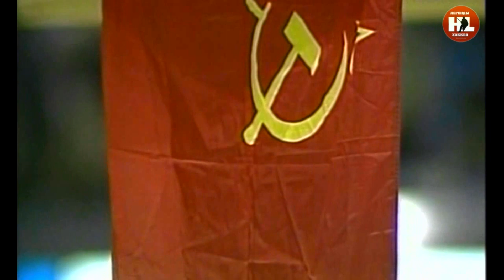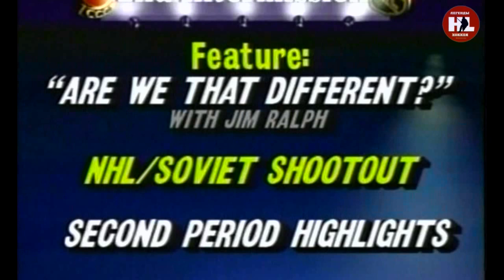06.01.1991. Суперсерия. (HD) Эдмонтон Ойлерз | 1991. Edmonton Oilers - CSKA Moscow. 01/06/1991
Друзья в нашем сообществе ВК вы найдете огромный видеоархив интересных и вечных моментов истории мирового хоккея.
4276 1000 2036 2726 (VISA)
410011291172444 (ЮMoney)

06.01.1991. Суперсерия. Эдмонтон. 5350 зрит.
Эдмонтон Ойлерз - ЦСКА 4:2 (1:0,2:0,1:2).
Судьи: Р.Хоггарт, М.Цвик, Р.Асселстайн
Эдмонтон: Такко (2); Джозеф, Лоу, Бойкебум (4), Лэмб, Мерфи, Андерсон (2), Тикканен, Грэйвз, Мактэвиш, Бухбергер, Симпсон, Семенов, Джелинас, Г.Смит, Муни, Вязьмикин, Клима.
ЦСКА: Михайловский; Бякин, Константинов, Брезгунов, Зубов, Кравчук, Малахов, Стельнов; Немчинов, Масленников, Давыдов, Каменский, Востриков, Хмылев, Малков, Гордиюк, Коваленко, Костичкин, Чибирев.
Голы:
15.27 1:0 Лоу (Андерсон, Симпсон).
31.18 2:0 Андерсон.
47.42 3:0 Мерфи (Грэйвз, Джелинас).
50.37 3:1 Малахов (Константинов, Каменский).
53.13 4:1 Симпсон (Лэмб, Андерсон).
57.03 4:2 Бякин (Малков, Востриков).
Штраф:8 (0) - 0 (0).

01/06/1991. Super Series. Edmonton. 5350 pts.
Edmonton Oilers - CSKA 4:2 (1:0.2:0.1:2).
Referees: R. Hoggart, M. Zwick, R. Asselstein
Edmonton: Tacco (2); Joseph, Lowe, Boykeboom (4), Lamb, Murphy, Anderson (2), Tikkanen, Graves, McTavish, Buchberger, Simpson, Semenov, Gelinas, G. Smith, Mooney, Vyazmikin, Klima.
CSKA: Mikhailovsky; Byakin, Konstantinov, Brezgunov, Zubov, Kravchuk, Malakhov, Stelnov; Nemchinov, Maslennikov, Davydov, Kamensky, Vostrikov, Khmylev, Malkov, Gordiyuk, Kovalenko, Kostichkin, Chibirev.
Goals:
15.27 1:0 Lowe (Anderson, Simpson).
31.18 2:0 Anderson.
47.42 3:0 Murphy (Graves, Gelinas).
50.37 3:1 Malakhov (Konstantinov, Kamensky).
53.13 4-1 Simpson (Lamb, Anderson).
57.03 4:2 Byakin (Malkov, Vostrikov).
Penalty: 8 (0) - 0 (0).
Dear friends, any financial assistance from you to our channel is a huge reward for our work and the further development of our project! Thanks in advance to everyone and everyone who did not stand aside:
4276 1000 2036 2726 (VISA)
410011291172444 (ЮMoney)